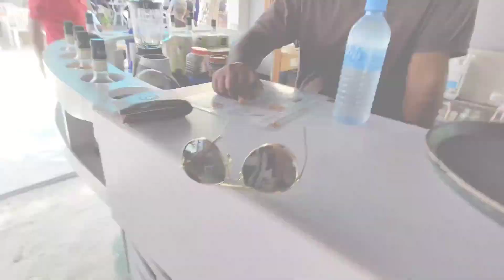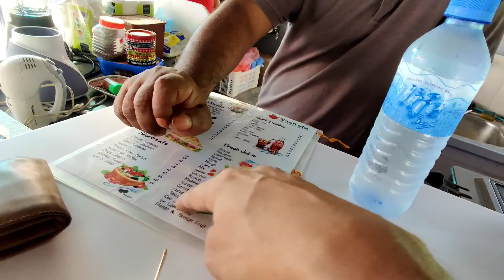Maldives Vlog Day 4: Beach Day Well Spent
In this Maldives vlog, I had a wonderful day at Bikini Beach in Maafushi. Maldives tour has been amazing so far. Blue sea, cool breeze and white sand in Maldives is breathtaking.

Wanna go on a Maldives tour?